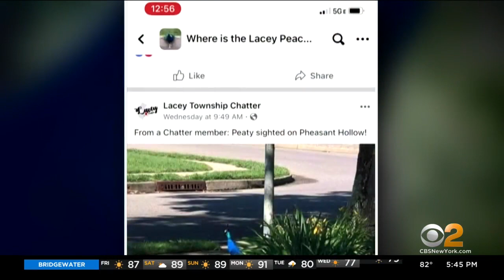Peacock Spotted Roaming New Jersey Streets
A peacock on the prowl is the talk of the town in a New Jersey neighborhood. The bird has been roaming streets and backyards for several days and even made it to social media; CBS2's Meg Baker reports.